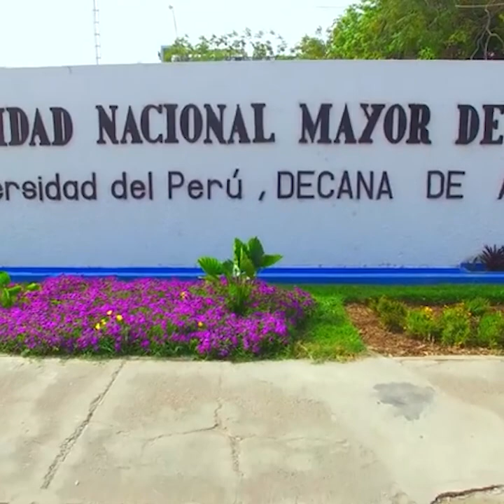Universitarias promueven la creación de una guardería en San Marcos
Con el retorno a clases presenciales, un grupo de estudiantes sanmarquinas propone la habilitación de una guardería que beneficie a universitarios y trabajadores con hijos menores.